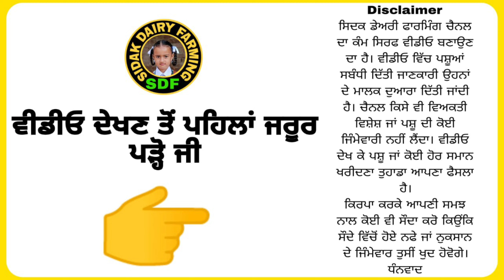Murrah Bull for Breeding, ਇਹ ਵੀਰ ਨੇ ਕੀਤਾ ਨਸਲ ਸੁਧਾਰ, 12 ਕਿਲੋ ਤੋਂ 20 ਕਿਲੋ ਵਾਲੀਆਂ ਮੱਝਾਂ